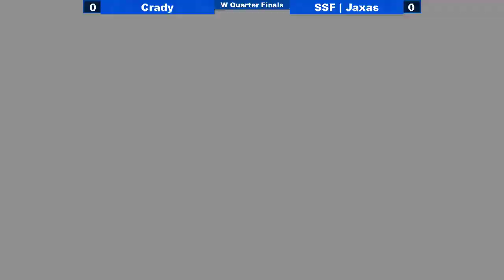[04/06/19|GGXrdR2] WQF: Crady (Sol) VS SSF|Jaxas (Elphelt)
We're team SSF and we host the Salem Smashfests, which are weekly Super Smash Bros, Dragonball FighterZ, and Guilty Gear tournaments in Salem, Oregon!